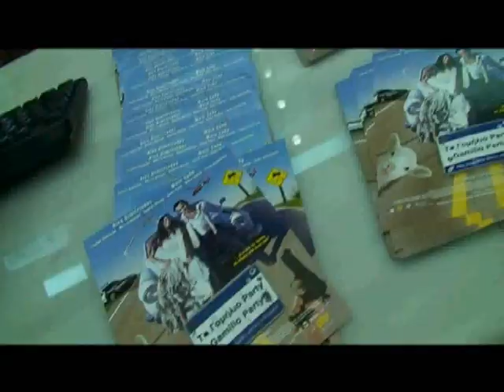To Gamilio Party - H premiera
The premiere